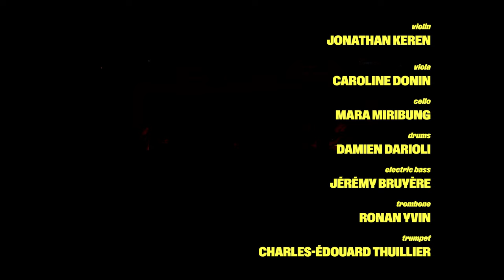Danitsa meets GECA - Captain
« Captain » - Danitsa

Danitsa, vocals
Geneva Camerata, orchestra
Jonathan Keren, violin
Caroline Donin, viola
Mara Miribung, cello
Damien Darioli, drums
Jérémy Bruyère, electric bass
Ronan Yvin, trombone
Charles-Édouard Thuillier, trumpet
Live at Fonderie Kugler, Geneva, 09.02.23

Geneva Camerata - Underground Concert - 23/24 Season